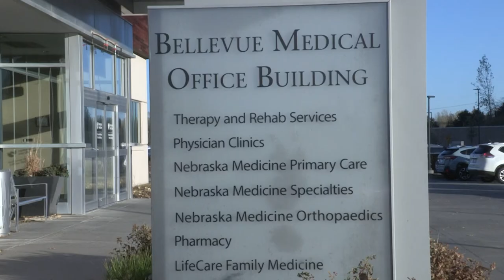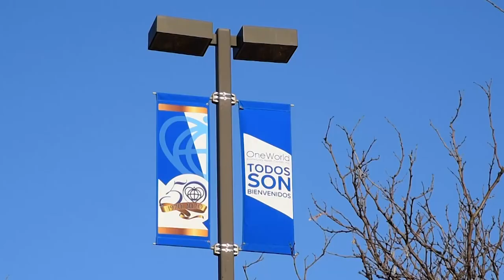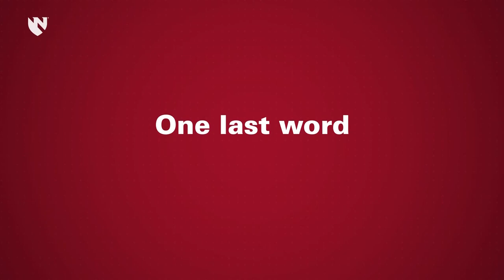Department of Family Medicine Residency Program at UNMC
Department of Family Medicine Residency Program at the University of Nebraska Medical Center in Omaha, Nebraska